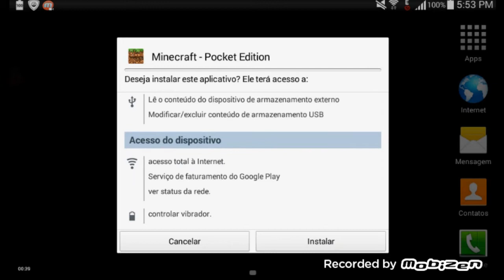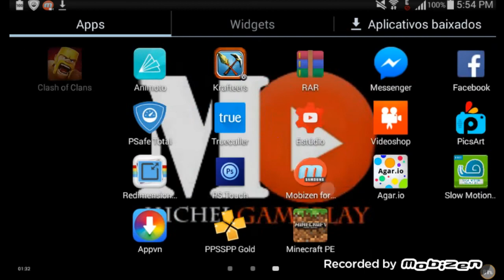Minecraft Pocket Edition 0.13.0 build 3 DOWNLOAD SEM ERRO DE ANÁLISE GRATÍS (MINECRAFT POCKET).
Olá galera do YouTube.

Neste vídeo mostro como baixar Minecraft PE 0.13.0 alpha build 3 a versão mas recente.

Era so isso que queria mostrar neste video espero que tenha gostado.

Se gostaram e se ajudou a vocês dê like aee pra ajudar ao canal vlw